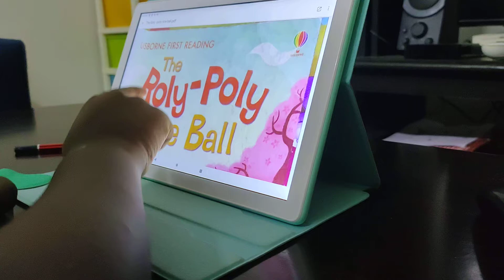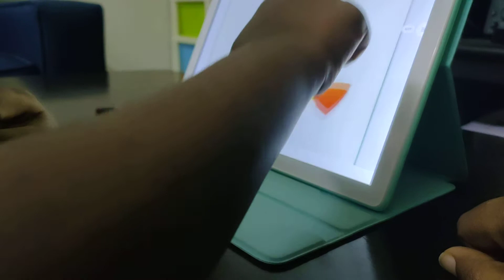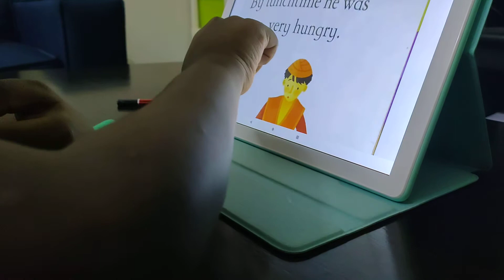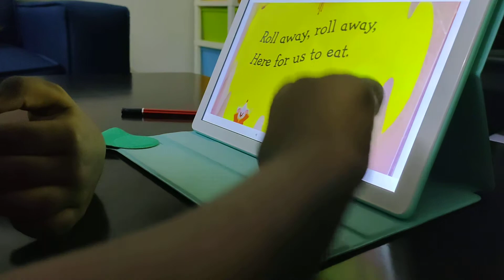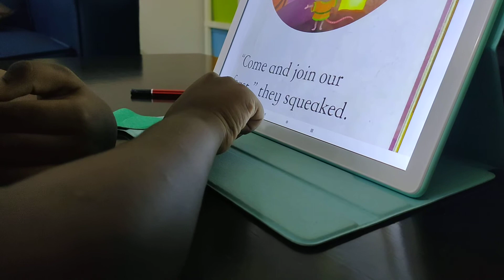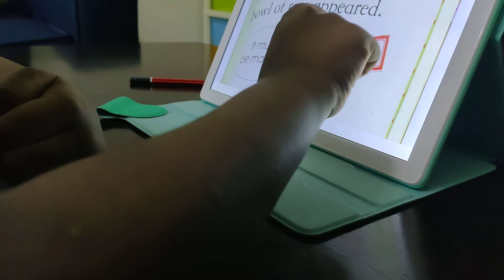The Roly-Poly Rice Ball - Grade 1 Story Reading